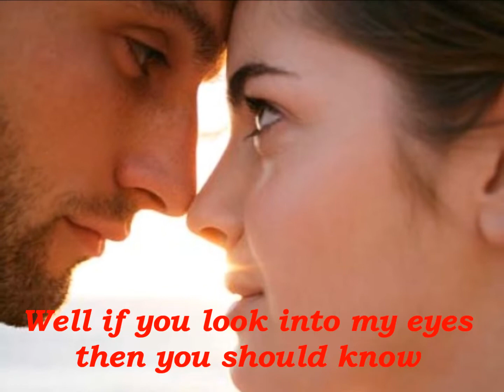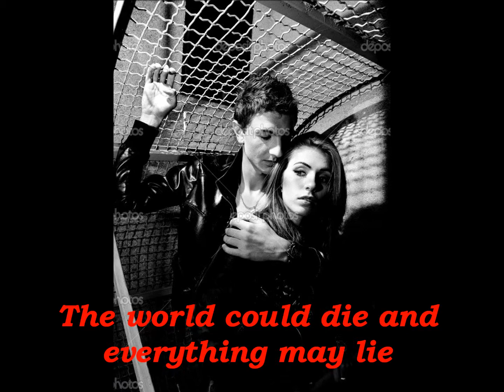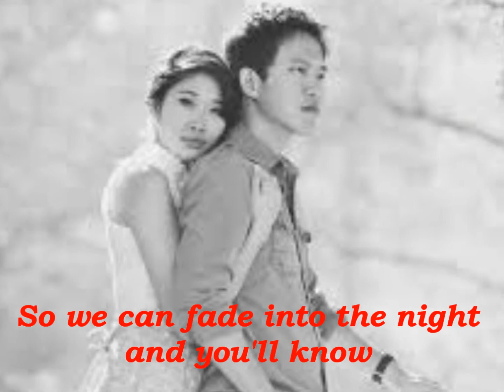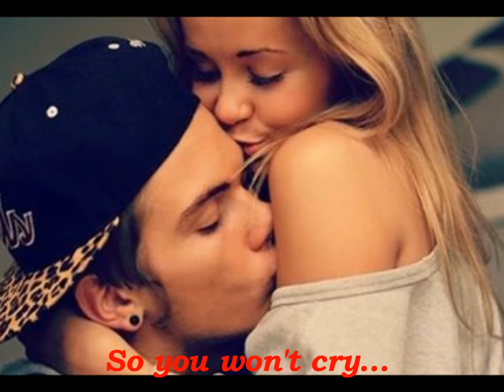214 by AL DEAN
"214" is a rock ballad from the Rivermaya band with Bamboo Manalac on vocals. The song enjoyed favorable airwaves & was a hit in 1994 taken from their self-titled debut album.

214 stands for February 14, where the entire world is celebrating Valentine's Day or Heart's Day. To my SUNSHINE, this will be the last Valentine's that we will not be together, physically, 'coz in this 214, or February 2014, our FOREVER will be on our side to begin... The world may die, as everything may lie... from this time forth, you won't be crying anymore. PROMISE!

ILOVEYOU MOST!!!